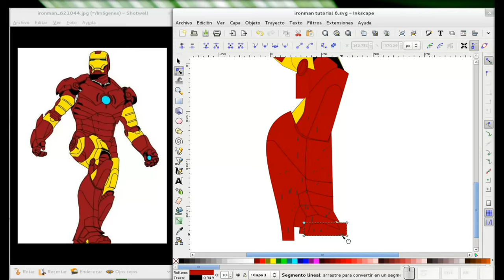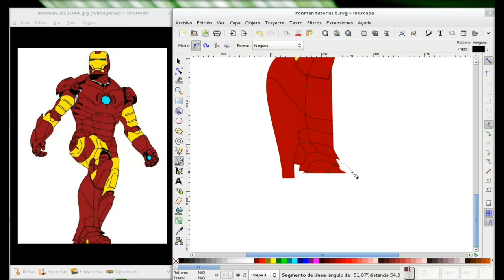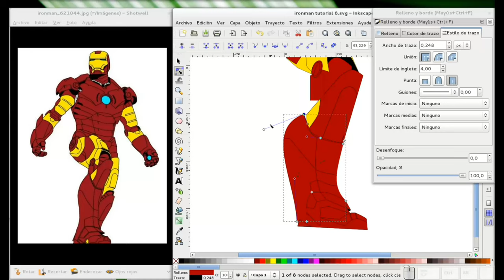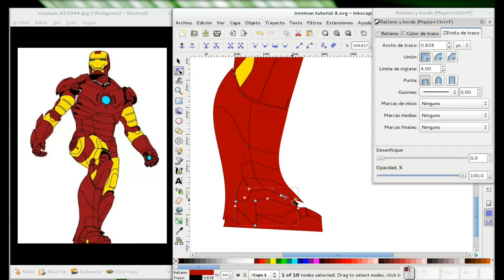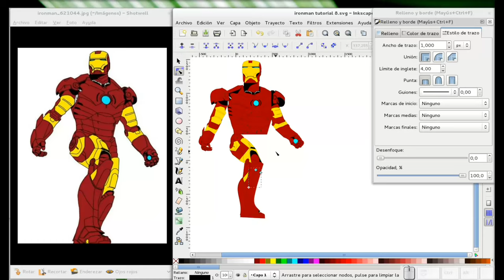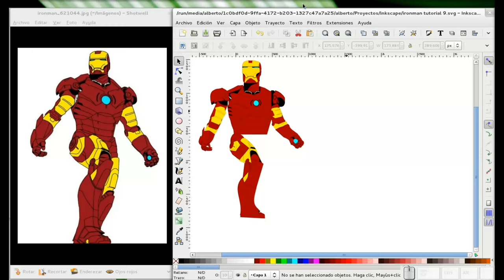Inkscape: Dibujando a Ironman. Parte 9.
En este tutorial para mi blog Diseño Libre completamos el bosquejo de la pierna derecha de la armadura y solo nos va quedando la pierna izquierda y los detalles finales.
Y si desean el archivo .SVG lo pueden bajar del blog.